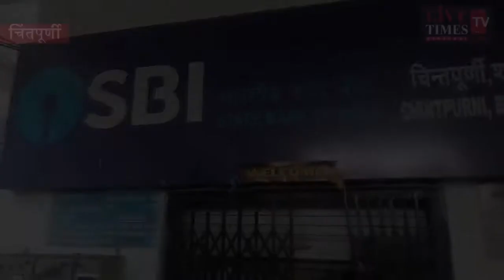chintpurniचिंतपूर्णी : ब्रांच मैनेजर ने फहराया तिरंगा और बांटी मिठाई।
चिंतपूर्णी : ब्रांच मैनेजर ने फहराया तिरंगा और बांटी मिठाई।